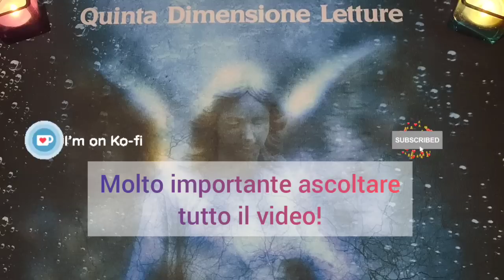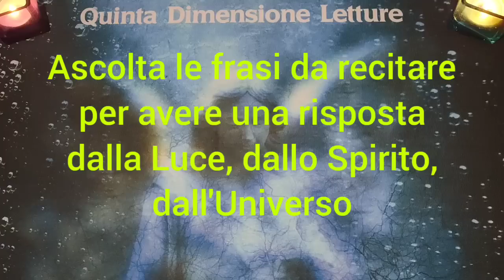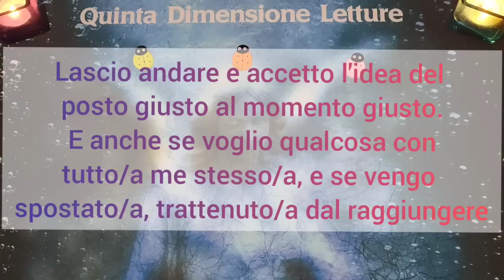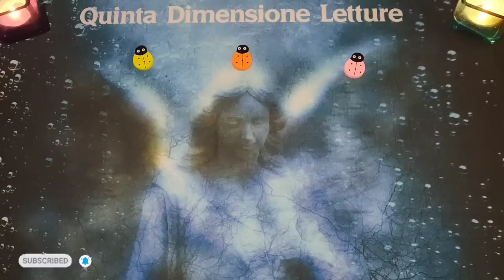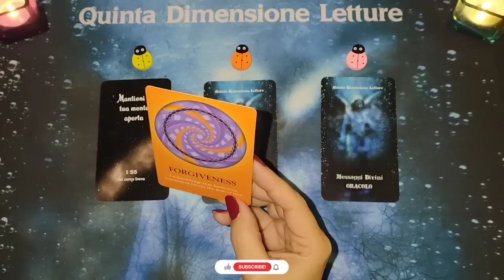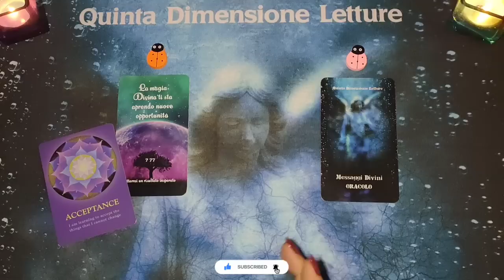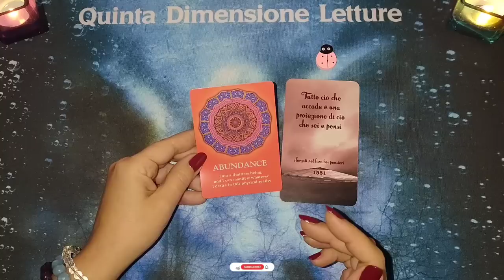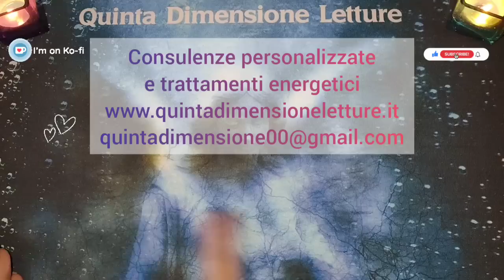💫Lo sto facendo bene? Recita le parole di kryon per aprirti le strade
✨La soluzione c'è-Kryon ASCOLTA TUTTO IL VIDEO, aggiungi questa recitazione alle tue pratiche quotidiane, decreti e codici. DAI IL PERMESSO!
🪐Come ottenere risposta dallo Spirito, dall'Universo ed Esseri di Luce👼
Kryon: "Come faccio a sapere che sto facendo bene? Come faccio a sapere se riemergerò nella maniera corretta? Cosa devo fare?”. Voi non comprendete questa premessa di base che c’è tra voi e noi. E ve lo ripeterò di nuovo.
La vostra tridimensionalità vi tiene intrappolati in una scatola e questa scatola è così completa che quando mandate la vostra preghiera verso "il soffitto" voi non sapete dove va e dite: "Forse torna indietro, forse è ascoltata, forse non è ascoltata. Parlo con lo Spirito, forse sono ascoltato o meno. Non lo so." Voi non avete quella risposta che vorreste, forse.
Miei cari è sempre lì. E’ solo come lo ascoltate o come non lo ascoltate. Voglio mostrarvi qualcosa. Voglio disegnare un quadro per voi, che non vi aspettate".

✅Da recitare:
"Caro Spirito, questa direzione in cui sto andando se non è corretta, spostami. Dò il permesso di spostarmi se non è corretta! Io dò il permesso di essere al posto giusto al momento giusto. Io dò il permesso di correggermi, se non sono nella via corretta. E io sarò così a mio agio con questo. Non sarò ansioso/a. Seguirò il percorso più intuitivo. Ma se è errato, ti dò il permesso di spostarmi, di muovermi, di farmi iniziare di nuovo”.
Lascio andare e accetto l’idea del posto giusto al momento giusto. E anche se voglio qualcosa con tutto me stesso/a, e se vengo spostato/a, trattenuto/a dal raggiungere, io dico grazie Dio, grazie Spirito, perché mi hai spostato lontano da questo. Perché non dovevo essere lì. Grazie per avermi mostrato la forma giusta.
Giusto o sbagliato, sì o no, mostrami. Io dò il permesso mentre riemergo, di mostrarmi se queste decisioni che sto facendo e che forse dovevo fare tanto tempo fa sono appropriate.
Caro Spirito, dimmi quello che ho necessità di sapere”.💫
entourage-di-kryon.it canalizzato da Lee Carroll